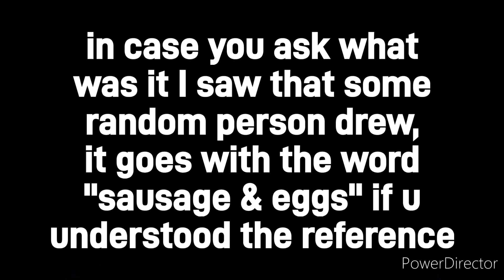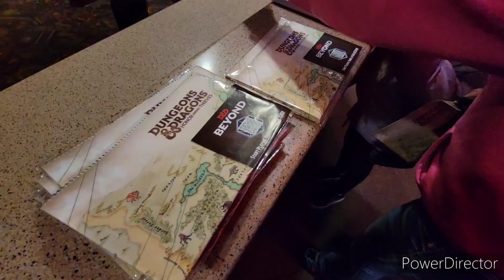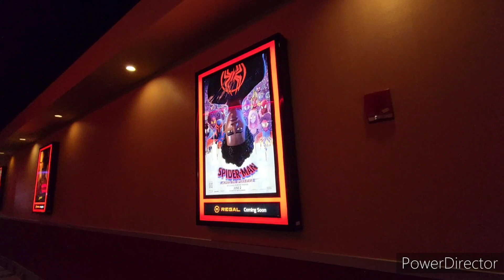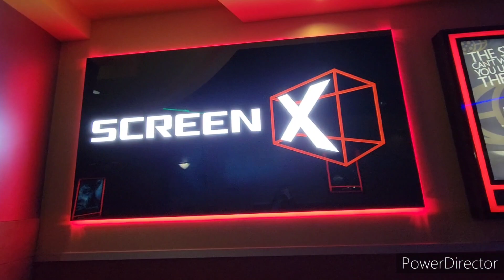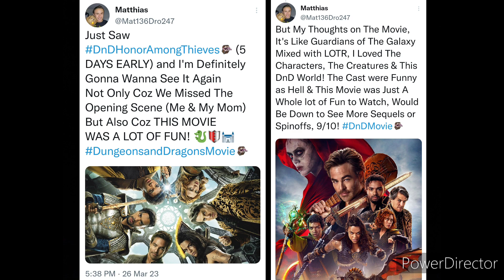Seeing DUNGEONS & DRAGONS MOVIE! 🐉 | DUNGEONS & DRAGONS: Honor Among Thieves (2023) MOVIE VLOG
Sorry I'm a Little Late on Posting This But This is My Movie Vlog for DUNGEONS & DRAGONS: HONOR AMONG THIEVES that's Now Playing in Theaters, I Did Get to See It Early on Sunday, March 26th then Saw It Again with My Siblings 5 Days Later Which was Fun, Hope You Guys Enjoy The Movie Vlog for DnD Movie and As Always I'll See You Guys in The Next Video!